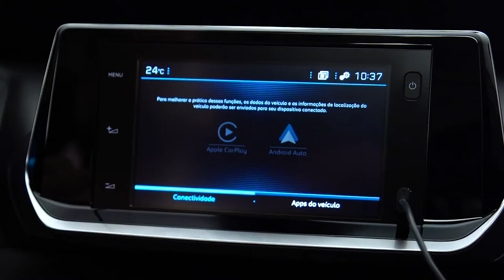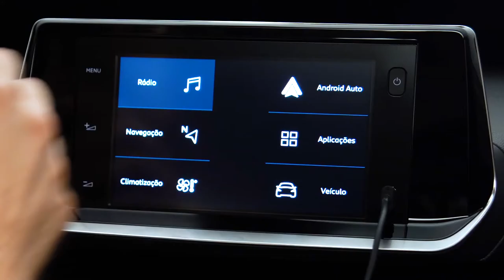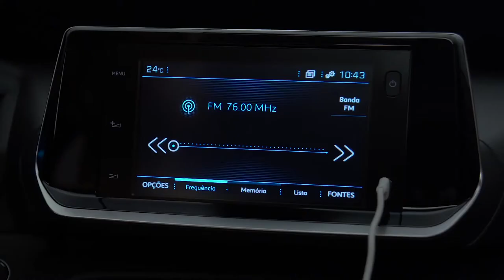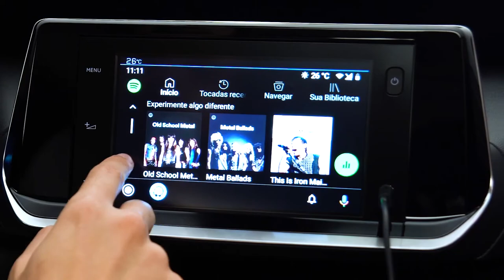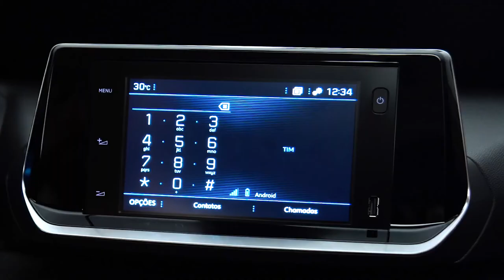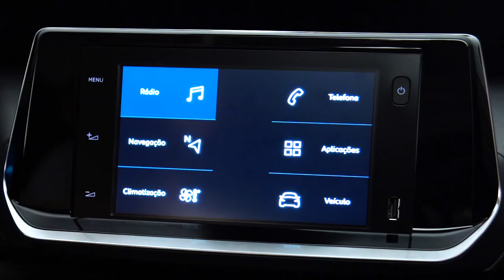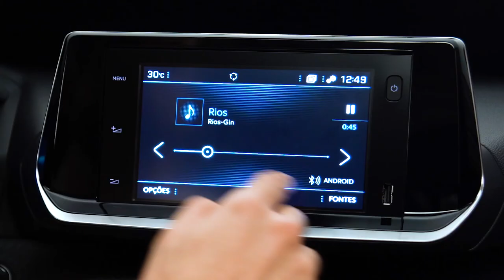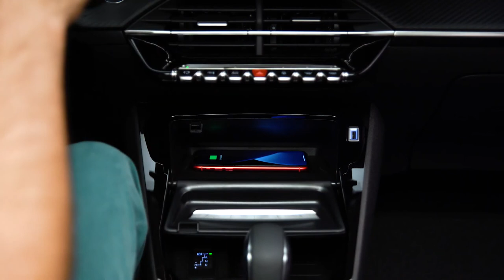Peugeot 208 Central Multimídia Completo